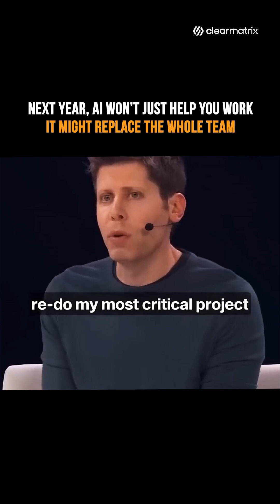Next Year AI Might Replace Your Team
🔧 AI Won’t Just Automate Tasks It Could Replace Your Team by Next Year
OpenAI CEO Sam Altman warns that in the next year, AI systems will shift from automating repetitive tasks to solving core business problems that entire teams currently struggle with

Imagine asking an AI to overhaul your most critical project and getting a usable, intelligent solution back.

🧠 Key takeaway:
→ AI is becoming full-scale problem solvers, not just assistants
→ Companies will soon use AI agents for high-impact, complex decisions
→ To stay relevant, businesses must start thinking with AI as teammates

💬 How’s your team preparing for this?